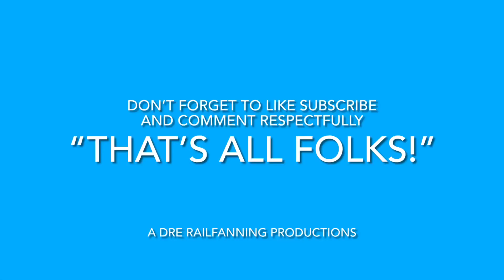Tri Rail commuter trains at Deerfield beach station/SFRM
The Tri Rail train video has arrived lots of honks, I don’t own rights to this music playing, so enjoy this compilation video folks!